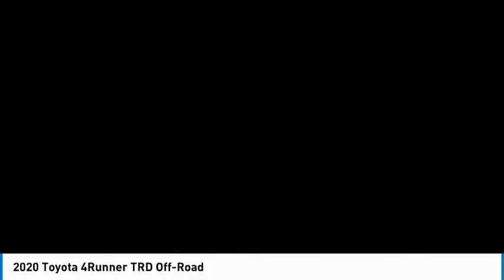2020 Toyota 4Runner Greenwood Village CO T12596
Arapahoe Kia
9400 E Arapaphoe Rd

Certified Advantage, One Owner, Backup Camera, Bluetooth, ABS brakes, Active Cruise Control, Alloy wheels, Compass, Electronic Stability Control, Heated door mirrors, Illuminated entry, Low tire pressure warning, Remote keyless entry, Traction control. CARFAX One-Owner. Clean CARFAX.16/19 City/Highway MPG